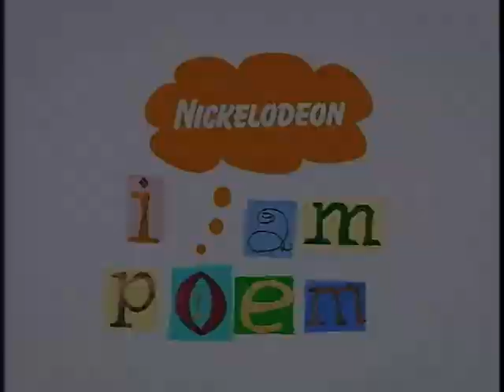Nickelodeon Short: I Am Poem - Blubber Island (1999)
"Chicago, Illinois-based TRICKY PICTURES has produced a 20-second main title animation sequence for Nickelodeon's I AM POEM series. In addition, Belgian director and animator Dirk van de Vondel, represented by Tricky Pictures, was selected from more than 200 candidates to create a visual adaptation of "I Used To Be," one of the 15 poems in the series. Produced by Nickelodeon's Creative Lab to serve as interstitial programming, I AM POEM is a new series of short-form films based on original kids' poetry. The title sequence was produced by Dawn Rubin and co-directed by Tricky Pictures' co-owner Bruce Alcock and independent filmmaker, Ann Marie Fleming. Tricky Pictures' Harriet Katz was exec producer. Alcock, who conceived the main title design, oversaw the production which combines mini-DV (digital video) live-action, stop motion, CGI, paint, wood, plastic, metal, plasticine and other mixed-media. Vondel's sequence, "I Used To Be," is based on Kenseth Armstead's original artwork and designs, and features a blend of hand-drawn charcoal and dry pastel animation, which were later composited in Fractal Painter and Adobe After Effects."